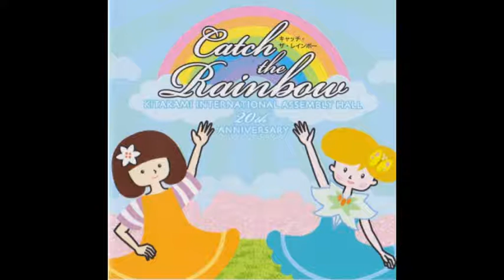Catch the Rainbow (English Version)🌈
Kitakami International Assembly Hall 20th Anniversary